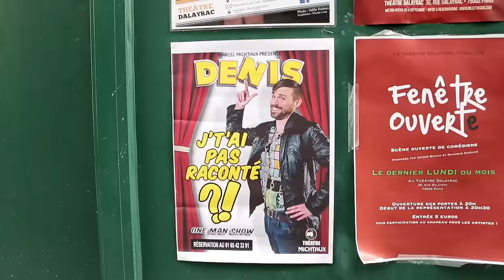Le pitch à Denis : Batman V Superman ? (Salut les copines)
Ecrit et réalisé par Denis Larzillière

Effets spéciaux : Willy le Bleis

Graphisme : Alexandre Herrou

Image : Sylvain Guitz

Costumes : Lola Fournier

Avec Denis Larzillière, Maxime Bailleul, Enzo Ambrosini, Pierre Osawa, Chloe Senget et Aurore Medjeber

Création logo Salut les copines et "A suivre": Alexandre Herrou

Un production Salut les copines et Marty.

Merci à Laurent Benhamou, Marc Brunet, Raymond Dikoumé, Andréa Malek et Sommier.